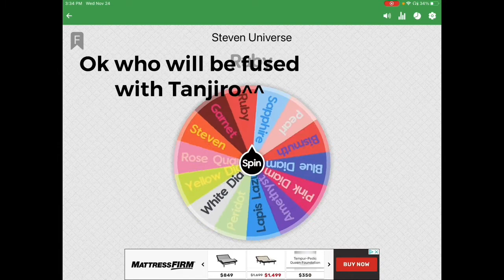SFS: Episode 3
Be sure to watch the whole video for a secret coming soon